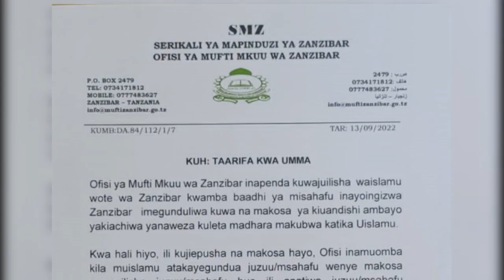TAHADHAR! JINAMIZ LINALOWEZA KUIHARIBU ZNZ HUSUSAN WAISLAM NA UISLAM WAO "MADHARA MAKUBWA YA UISLAM"